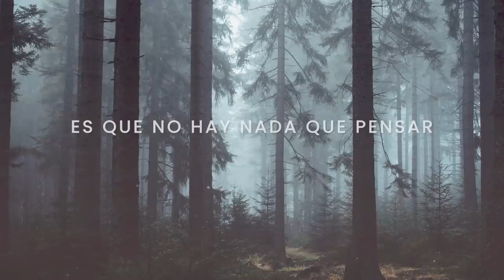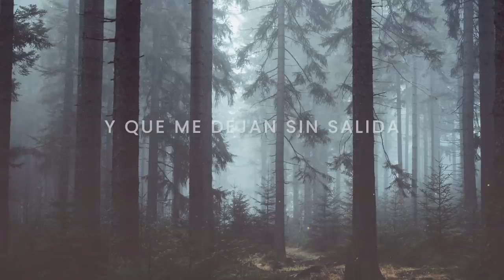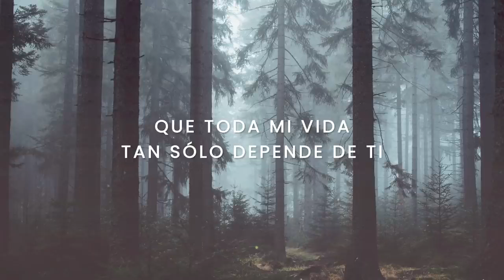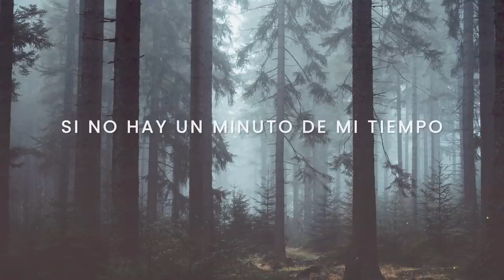Tú De que Vas. Franco De Vita [W.V.]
Si me dieran a elegir una vez más
Te eligiría sin pensarlo
Es que no hay nada que pensar
Y es que no existe ni motivo, ni razón
Para dudarlo ni un segundo

Porque tú has sido lo mejor
Que tocó este corazón
Y que entre el cielo y tú
Yo me quedo contigo

Si te he dado todo lo que tengo
Hasta quedar en deuda conmigo mismo
Y todavía preguntas si te quiero
¿Tú de qué vas?

Si no hay un minuto de mi tiempo
Que no me pases por el pensamiento

Si esto no es querer entonces dime tú lo que será
Si necesito de tus besos pa'que pueda respirar
Y de tus ojos que van regalando vida
Y que me dejan sin salida

¿Y para qué quiero salir?
Si nunca he sido tan feliz
Que te prefiero más que nada en este mundo